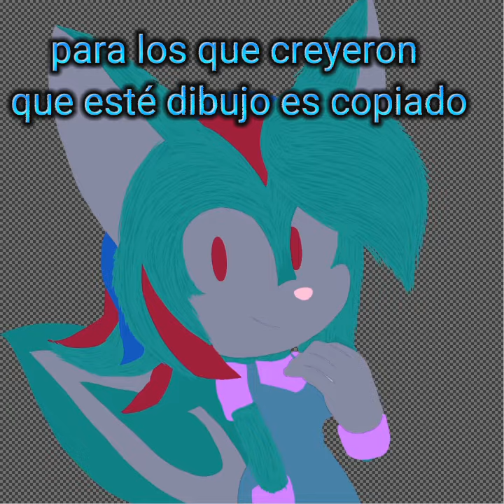para los que creyeron que es recolor